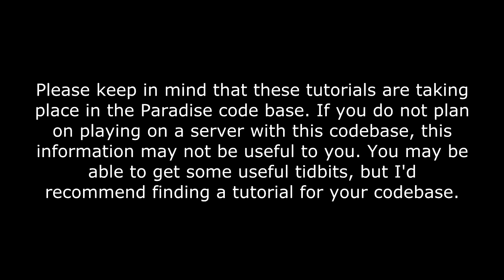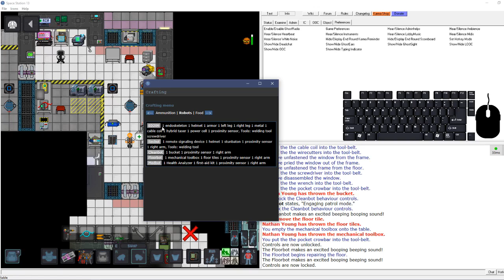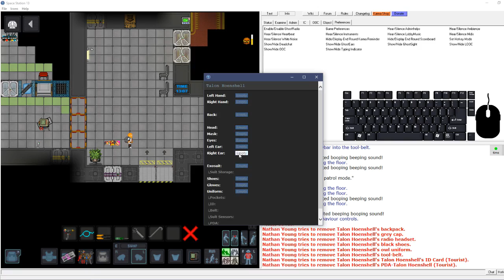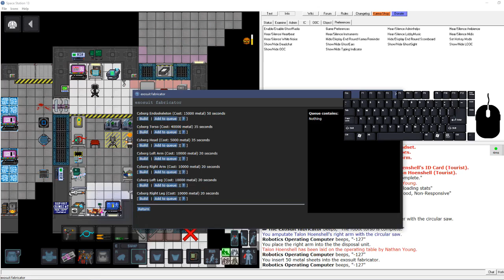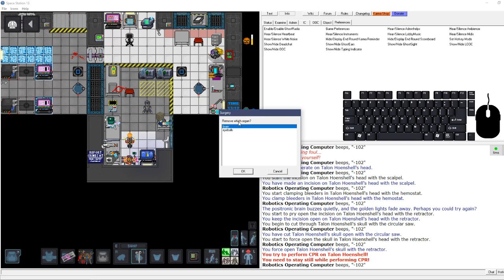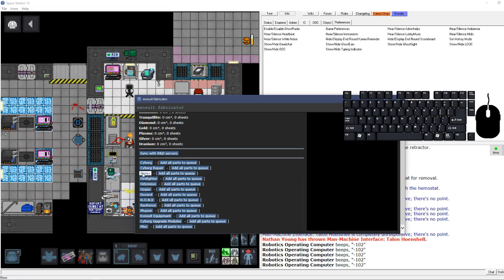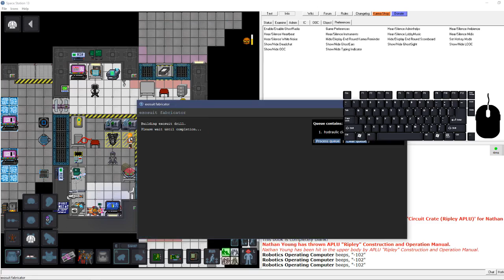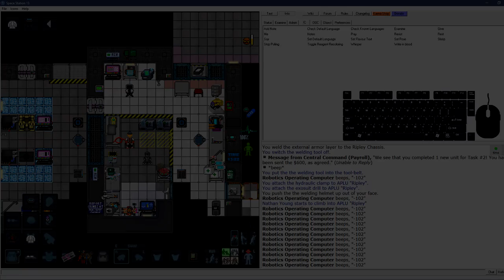SS13 Tutorial - Roboticist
Bzzzt.